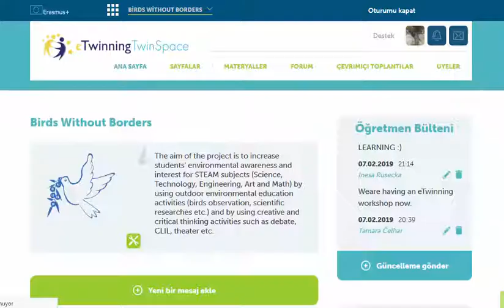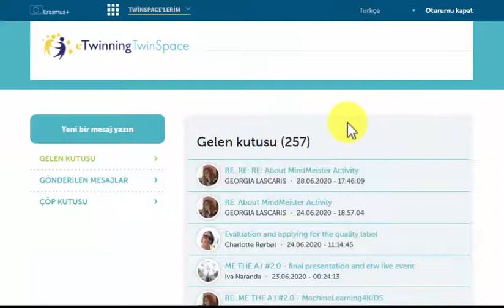Twinspace Temel Öğeler